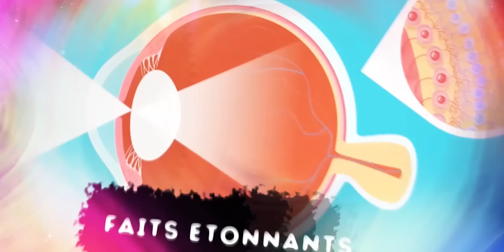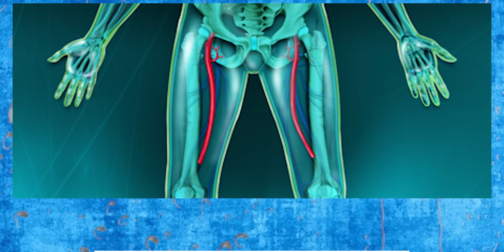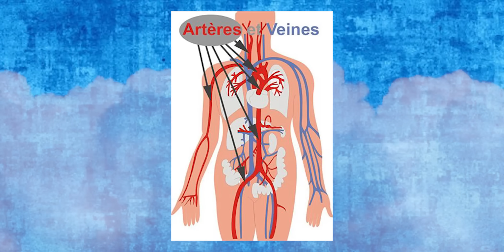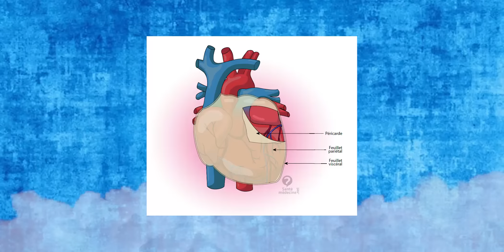Qu'est Ce Qui Se Passe VRAIMENT Quand on Prend une BALLE ?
Qu'est ce qui se passe quand on se fait tirer dessus ? et bien c'est justement ce qu'on va voir
dans cette vidéo incroyable ! Parce que contrairement à ce que vous pensez, c'est pas comme au cinema !

Musiques :
Check His Awesome Chanel ! Allez faire un tour sur sa chaine !
Ice Ice Baby - Vanilla Ice | Marty Ray Project Cover

Let Her Cry - Hootie And The Blowfish | Marty Ray Project Cover